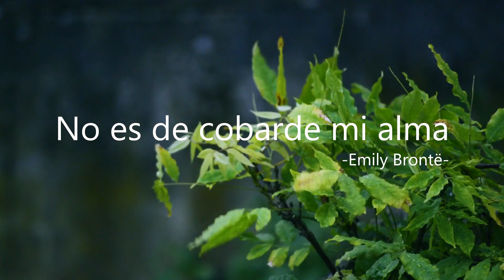POEMA - NO ES DE COBARDE MI ALMA - Emily Brontë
🖤 No es de cobarde mi alma,
no tiembla en la esfera tormentosa del mundo:
Veo las glorias del cielo brillar
y la fe brilla igual, armándome contra el miedo.

¡Oh Dios dentro de mi pecho,
todopoderosa y omnipresente deidad!
¡La vida —que en mí descansa—,
Como yo —en la vida eterna— tiene poder en ti!

Vanos son los mil credos
que mueven los corazones del hombre: indeciblemente vanos;
inútiles como malas hierbas marchitas,
o como la ociosa banalidad en el centro de la eternidad,

para despertar la duda en uno
sostenido tan rápido por tu infinito;
tan seguramente anclado en
la roca firme de la inmortalidad.

Con gran amor universal
tu espíritu anima los años eternos,
penetra y medita,
cambia, sostiene, se disuelve, crea y se levanta.

Aunque la tierra y el hombre desaparezcan,
y soles y universos dejen de existir,
y solo Tú hayas quedado,
cada existencia existiría en Ti.

No hay espacio para la muerte,
ni átomo que sus fuerzas pueda animar:
Tú, Tú eres el Ser y el Aliento,
y lo que eres nunca podrá ser destruido.

- Emily Bronte